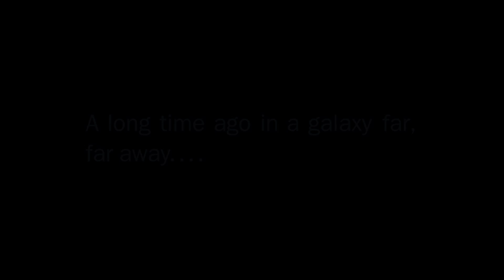Star Wars trailers for Episodes I to VI and Rogue One 1080p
All the Digital Movie Compliation (DMC) HD trailers for Lucas's, Star Wars Episodes 1 to VI and Rogue One without any of the promotional elements found in the original DMC  trailers. Enjoy and may the force be with you.

All video and audio content is from each of the original Star Wars DMC: Rogue One trailers.

Rogue One Trailer #2